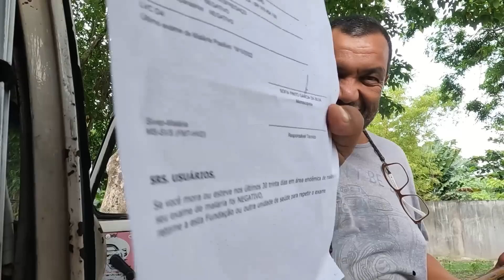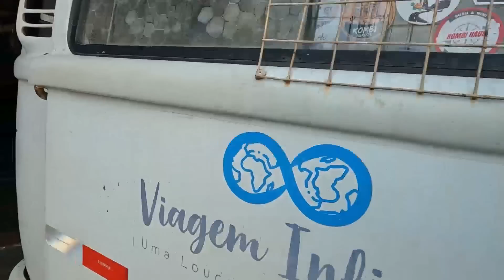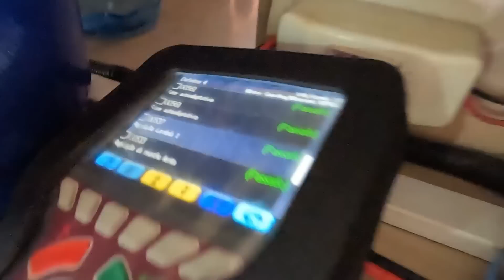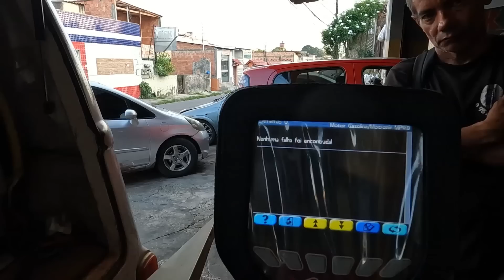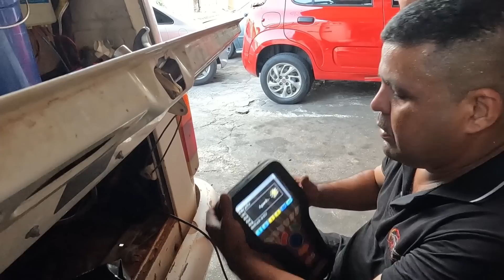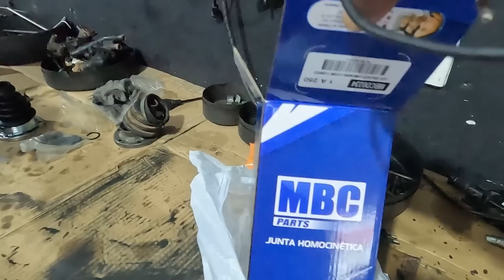FINALMENTE saiu resultado. AGORA sim OGRO voltou.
Depois de alguns dias de repouso devido a Malária, FINALMENTE saiu resultado.

 AGORA sim OGRO voltou e podemos dá continuidade a nossa viagem sem fim pelas estradas do Brasil e do mundo.

Veja nesse vídeo como foi esse dia tão esperado.

⚠️Este canal só existe graças ao apoio da comunidade Viagem Infinita. Faça Parte da Família Viagem Infinita, entre para o CLUBE DE ASSINANTES DO CANAL, venha ficar mais próximo de nós.

AG: 1189
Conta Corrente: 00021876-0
OP: 013
Poupança